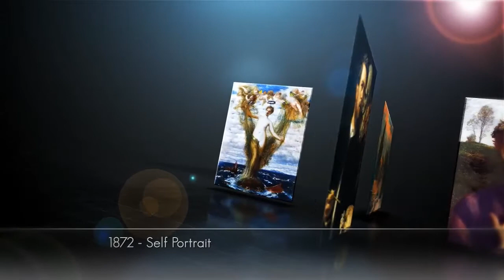Arnold Böcklin - Capolavori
In our virtual gallery you can find the best paintings of Arnold Böcklin, a German simbolist

Nella nostra galleria virtuale alcuni dei più importanti dipinti di Arnold Böcklin, uno dei principali esponenti del Simbolismo tedesco.